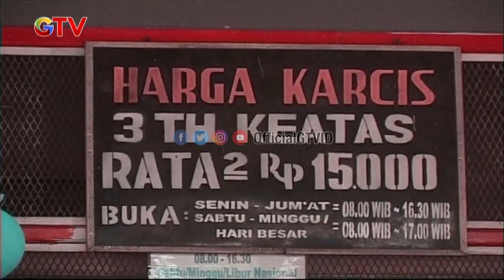Menaklukkan Buaya Surabaya | Tamu Gokil | Eps 12 (1/2)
“Halo perkenalkan saya Irfan Hakim dan ini kawan saya Maya Wulan, kita berdua mau bertamu!”
Gawat. Kalau  Irfan Hakim dan Maya Wulan sudah bertamu, siap-siap dibikin repot. Soalnya nih, Irfan Hakim dan Maya Wulan memang enggak tahu malu. Untungnya sih, mereka berdua ini orangnya lucu. Biarpun suka iseng, bikin geleng-geleng kepala, tetapi kehadiran mereka bisa bikin suasana kembali ceria. Hari-hari biasa terasa berbeda karena ulah keduanya bisa mengundang gelak tawa. Mau kedatangan tamu seperti Irfan Hakim dan Maya Wulan? Tenang, enggak usah repot ngajak mereka mampir, karena mereka bakalan datang sendiri tanpa diundang dan mengejutkan kita semua dalam Ada Tamu Gokil hanya di GTV